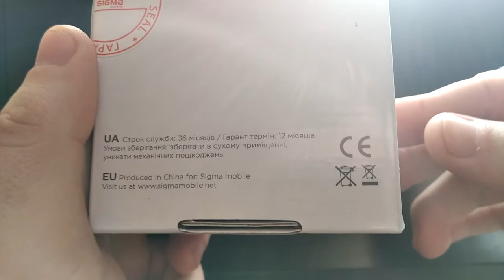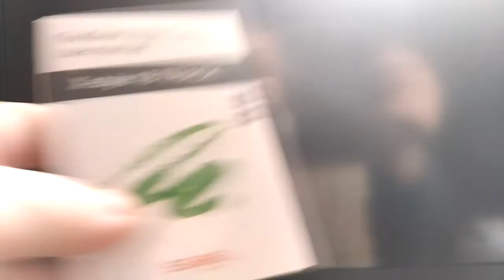sigma x-style 18 track uboxing/Распаковка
А так же комментируйте)